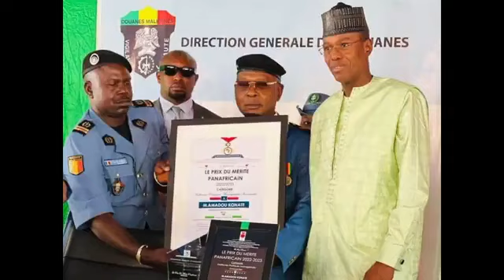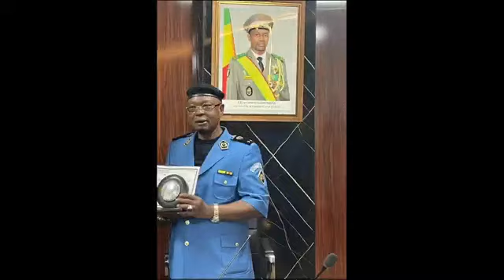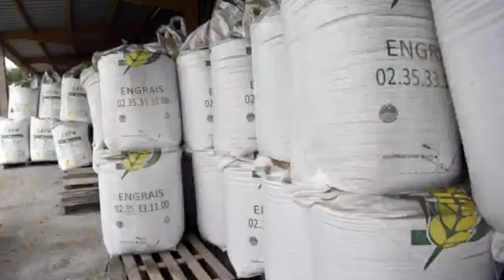Radio jekafo fm du 15 /04 /2024